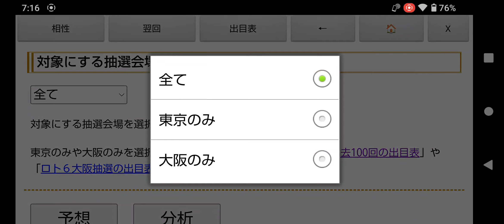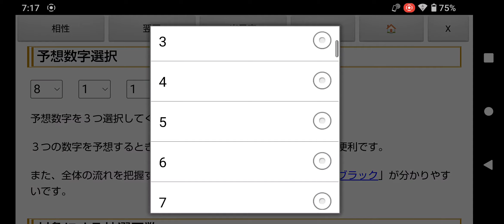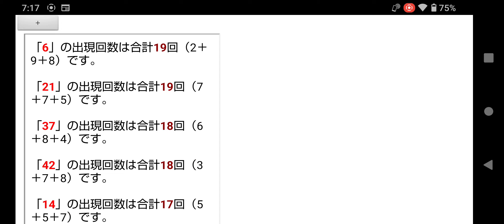第1920回のロト6一口予想!東京抽籤の出目表＆予想ソフト無料ツール(相性チェック版+翌回データ対象)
前回の第1919回目は１等３口７０９８万円が出たということで、次回もキャリーオーバーはありません。

ロト６はキャリーオーバーがなくても、１等１口だと大体２億円程度はいきますので、夢のある宝くじです。

※2024年7月25日(木)のロト６(第1916回)は大阪抽籤だったので、しばらくは大阪抽籤の結果を除いた、東京抽籤のみの設定にしたほうがいいかもしれません。

出目表(東京のみ、大阪のみ、奇数、偶数、下一桁選択、日にち抽出、予想シミュレーション)や、予想ソフト(相性チェック版、翌回データ対象)など、いろんな組み合わせで予想してみてください。